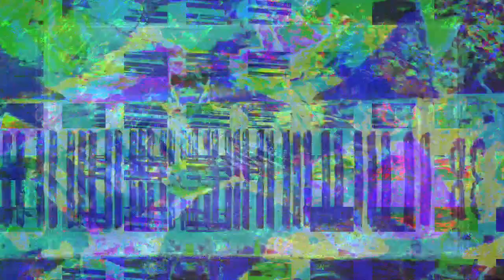Looks awesome kinda calming. so dope with cia mind control techniques & tests when you mash buttons